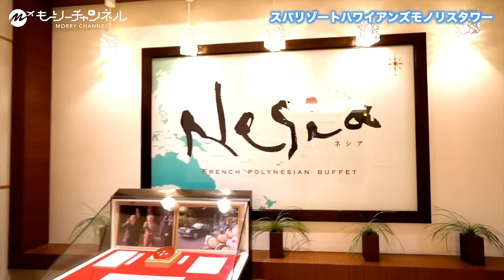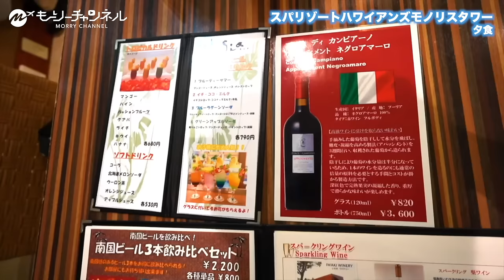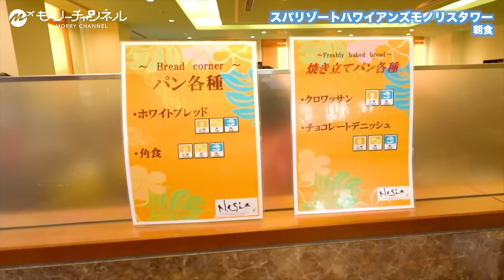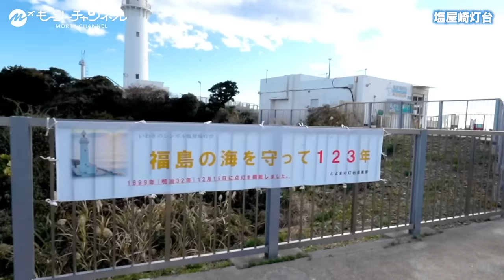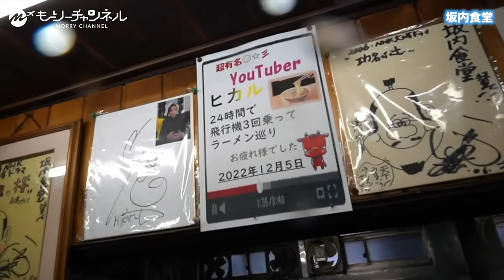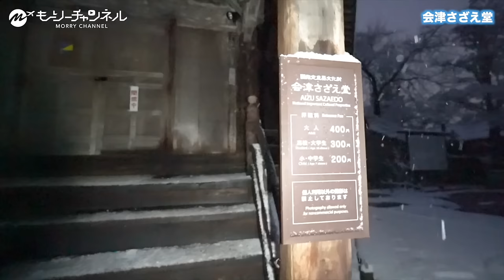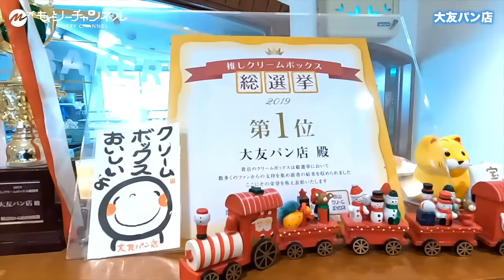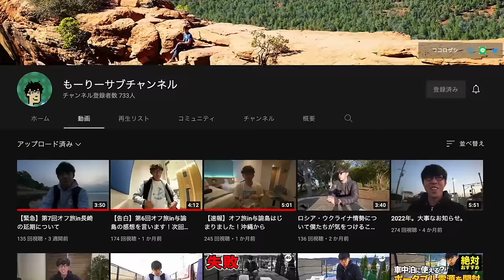【保存版】福島・郡山・会津若松で欲望のまま感動の地元グルメを味わう！東北の魅力を全力体験する旅【観光・喜多方ラーメン・地酒】47都道府県制覇の旅/Fukushima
おっさんひとりで東北・福島をドライブグルメ旅！はじめての福島ではまずスパリゾートハワイアンズでの宿泊を体験し、喜多方ラーメン、わっぱ飯、円盤餃子、クリームボックス等々、おすすめの美味しい福島グルメを満喫できます♪最高のドライブ旅を体験！少しでも参考になれば幸いです。

もーりーチャンネルのメンバー募集中！表では言えない裏話や非公開動画見れます！

＼「もーりートラベル」ブログ記事も公開中！／
この動画をブログ記事にしました。是非福島旅行をする時に活用してください！

関連動画
【新潟ひとり旅】ご当地名物絶品グルメを食べ歩く新潟旅行【新潟駅周辺観光・おすすめ・米・日本酒】

【北陸旅行】富山に行ってうまい物を全部食べまくる・飲みまくる絶品ご当地グルメ旅が最高すぎた［観光・海鮮・寿司・おすすめ・氷見の寒ブリ・日本酒］

富山魚津43歳2泊3日旅行。知られざる観光地がとてつもなく最高だった【グルメ・蜃気楼・ホタルイカ・温泉】

【金沢旅行】43歳2泊3日ひとり旅。寿司に海鮮！日本酒！おすすめグルメが最高すぎて至高の日本を体験【vlog・石川県観光・兼六園・ひがし茶屋街・近江町市場】kanazawa

【神回】日本３大美肌の湯・嬉野温泉飲み歩きが人生最高レベルでコスパ最強すぎた【佐賀・旅行・観光・おすすめグルメ】

【もーりー】東北地方旅行動画【国内旅行・観光・グルメ・おすすめスポット】Tohoku Travel

もーりーの自己紹介
旅は自己投資！旅して稼ぐ40代社長もーりーが一生に一度は行きたい国内外の旅行記、ホテルレビュー、飛行機・船等の乗り物のレビューといった旅全般の動画配信をしていきます。ビール・日本酒・焼酎・ワインなどお酒も好き。
ぜひTVなど大画面でご覧ください。
Google評価4.0以上のグルメ優良店・観光スポットを狙っていきます！

旅の情報だけではなく、少しでも多くの方が自由な生き方ができるようになることを願ってビジネス視点も交えながら発信していきます！
公式JALトラベルレポーターとしても活動。

旅程
スパリゾートハワイアンズ  モノリスタワー
スパリゾートハワイアンズ  大露天風呂 江戸情話与市
塩屋崎灯台
坂内食堂 本店
田季野
鶴ヶ城周辺
会津さざえ堂
ホテルシーアンドアイ郡山
もりっしゅ
（有）二葉屋パン店
大友パン店
道の駅 猪苗代
タイムスタンプ
0:00 オープニング
0:49 スパリゾートハワイアンズ へ向かう
1:27 宿泊「スパリゾートハワイアンズ  モノリスタワー」
1:58 部屋チェック
3:16 スパリゾートハワイアンズ  モノリスタワー館内散策
4:53 スパリゾートハワイアンズ 散策
7:34 夕食
11:28 夜のポリネシアンショー

15:40 翌朝（福島ドライブ旅2日目）
16:00 朝食
18:40 スパリゾートハワイアンズ  大露天風呂 江戸情話与市

22:51 スパリゾートハワイアンズから塩屋崎灯台へ向かう
23:04 塩屋崎灯台を観光
28:47 塩屋崎灯台から坂内食堂へ向かう
30:30 老舗繁盛店「坂内食堂 本店」で喜多方ラーメンを食べる
32:39 坂内食堂 本店から田季野へ向かう
32:43 名店「田季野」で郷土料理わっぱ飯を味わう
34:36 田季野から鶴ヶ城周辺へ向かう
34:39 鶴ヶ城周辺
35:57 鶴ヶ城周辺から会津さざえ堂へ向かう
36:23 会津さざえ堂を観光
37:45 ホテルへ向かう
38:09 宿泊「ホテルシーアンドアイ郡山」
38:21 夕食へ向かう
39:25 人気店「もりっしゅ」で美味しい福島のお酒と福島の食文化を堪能
44:55 ホテルへ戻る

45:23 翌朝（福島ドライブ旅3日目）
46:05 ホテルからふたばやへ向かう
46:07 大正13年創業の老舗パン店「（有）二葉屋パン店」でクリームBOXを購入
46:47 ふたばやから大友パン店へ向かう
46:50 郡山の老舗パン店「大友パン店」でクリームBOXを購入
47:23 大友パン店から道の駅 猪苗代へ向かう
47:26 道の駅 猪苗代でパンの食べ比べ
51:18 福島ドライブ旅の振り返り
51:58 エンディング